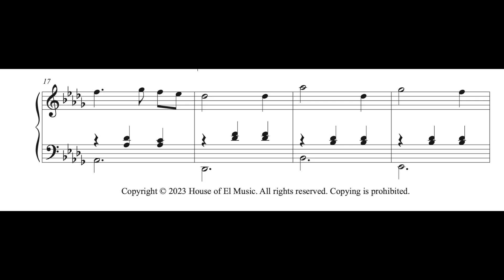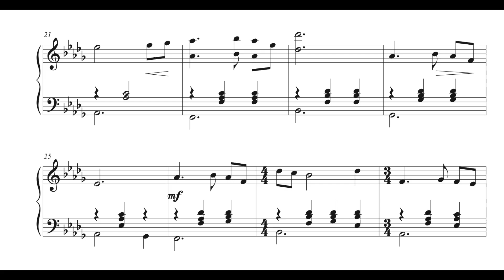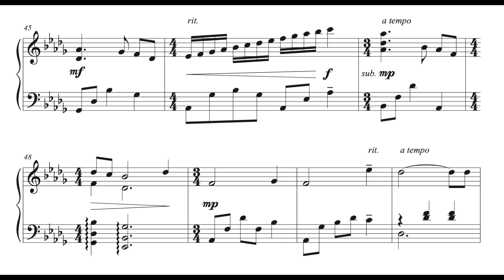Jesus Paid it All - Piano Solo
@ptsuperman Arrangement of this hymn for piano solo.  This piece is part of a larger work called The Lakeside Project: short hymn settings for the church pianist.
Arranged to be learned quickly and timed for a smaller congregation, these pieces can be purchased or get your paper copy through